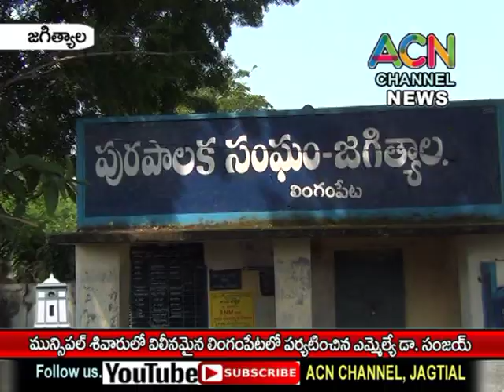జగిత్యాల : మున్సిపల్ లో కొత్తగా విలీనమైన లింగంపేట లో పర్యటించిన ఎమ్మెల్యే డా. సంజయ్